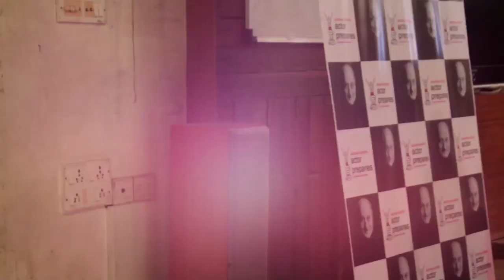ORIENTATION DAY at ACTOR PREPARES - Diploma Batch (Sept - Nov 2015)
Eager faces looking forward to their time at ‪#‎ActorPrepares‬. The next 3 months will see these students evolve into professional ‪#‎Actors‬.

Lets all give them a HUGE WELCOME!!

Diploma Students
September - November 2015 session

Over a period of three months, the intensive full-time professional-level course provides specialized training in acting. The students are trained in a variety of classes which broadens their knowledge of acting techniques and style. The first half of the programme concentrates on the foundations of acting, using training techniques rooted in theatre but applicable to screen acting. Students also participate in a broad array of core classes that introduce them to finding the actor within, while simultaneously training themselves to do the kind of technical, emotional, and physical work necessary for film acting.

In the second portion the core classes continue as the students’ focus intensifies on applying the techniques they have learned to more elaborate scene work and on-camera exercises— all designed to develop and hone their screen-acting ability. At several points in both sections, students are exposed to sessions and workshops with celebrity guests.